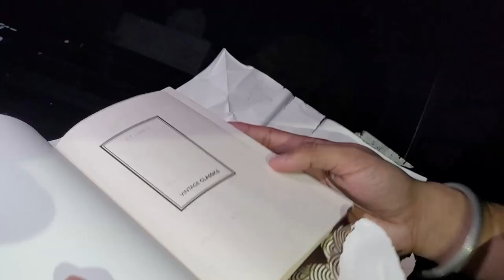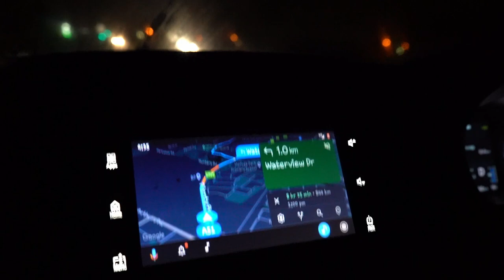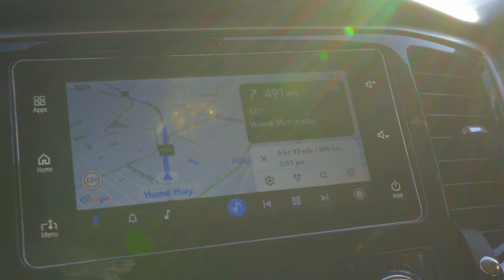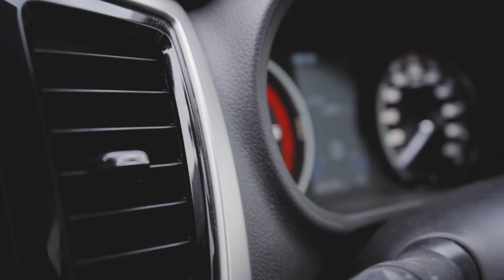Winning BEST SHORT FILM! | February Vlog | My 2022 #2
Personal: @kirtansinghaus